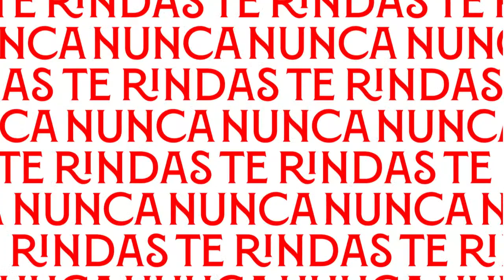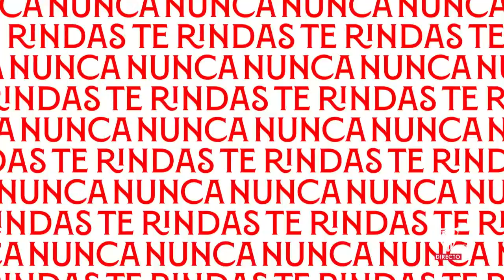⚽ Sevilla Atlético - FC Cartagena 'B' | EN DIRECTO 🚨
Sigue en directo el partido el que afronta nuestro filial en el Estadio Jesús Navas. ¡Con todo, chicos!